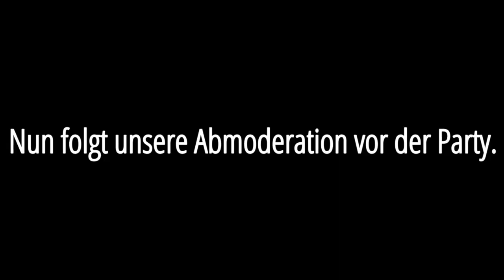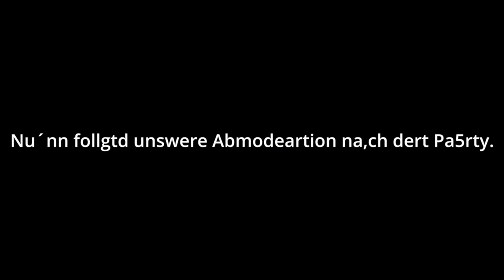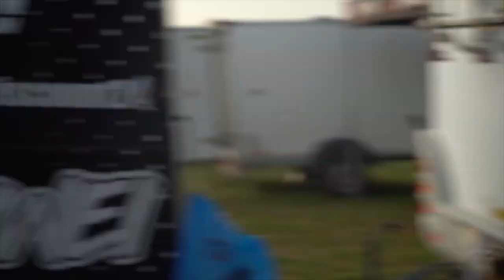RIDEDAY 2022 ❤️| MX PARK PLATE | EastMotoVlogs X LC171 | MX Vlog #6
Unser Video zum Rideday mit @LC171_ ❤️

Fragen und Meinungen gerne in die Kommentare hauen! Wir werden alle beantworten.

Wir würden uns über euer Abo freuen!

Drohnenaufnahmen @pgkfpv
Kamera 🎥 @lara_s_t
Videoschnitt ✂️ @marvinbeier367 , @hannes476

DANKE AN ALLE WEITEREN FOTOGRAFEN DIE DA WAREN!